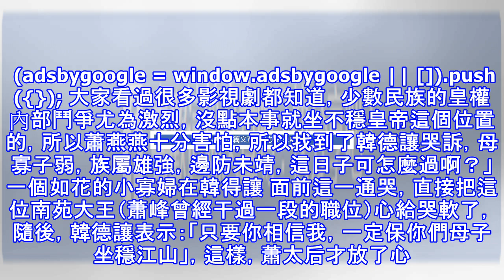蕭太后和韓德讓：大遼之和北宋分庭抗禮，這一對漢族情人很關鍵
歷史上經常出現皇帝早逝，太后輔政，太后又找情人。太后的情人下場多數不好，義渠王被羋八子剁了，嫪毐被五馬分屍，呂不韋服毒自盡，馮小寶被亂棍打死，滿清多爾袞死後被清算。然而在遼朝，有個漢人娶皇太后，當太上皇，掌握遼朝大權，死後還進行了國葬，風光無限。遼朝（916年—1125年），遼太祖耶律阿保機，漢名耶律億，他把契丹族八部眾改姓為耶律氏和蕭氏。耶律阿保機崇拜劉邦和賢相蕭何，「耶律」是契丹語「劉」發音，「蕭」代表蕭何。律阿保機娶了蕭家的小女兒述律平，此後皇后必須出自蕭家，成了遼國政壇的「潛規則」。 (adsbygoogle = window.adsbygoogle || []).push({}); ...